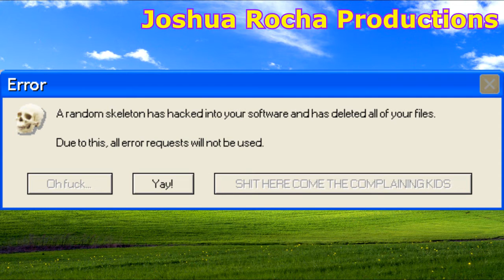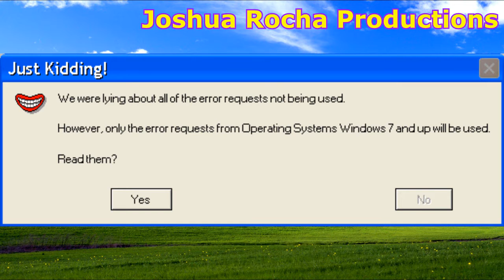Microsoft Sam Reads Funny Windows Errors HALLOWEEN SPECIAL 2016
What's this? Two videos in one day? That's right! Sam and the gang are back in an all new Halloween special of Microsoft Sam Reads Funny Windows Errors!

Error Requests Submitted By:
vladik huk
FZeroX CustomCar